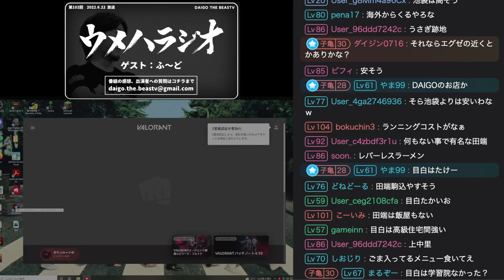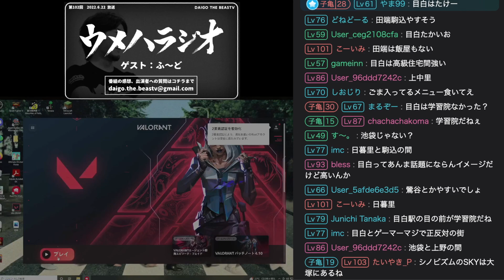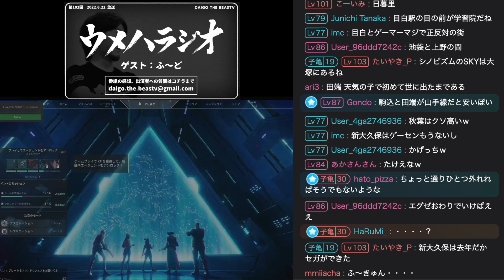【ウメハラジオ】超絶妙なタイミングで起こったハプニングにビビってしまうウメハラ「え？死んだ！？」【ウメハラ】【梅原大吾】